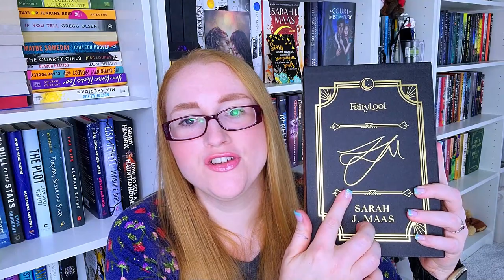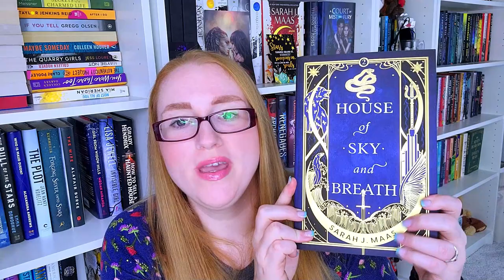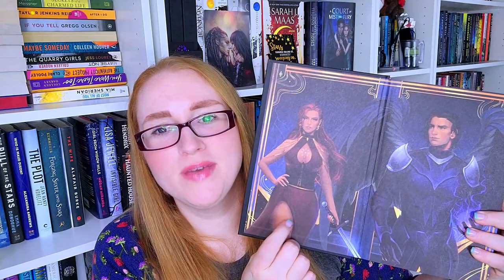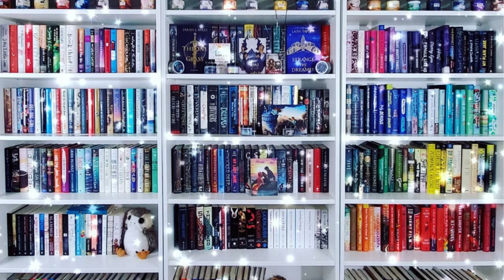Fairyloot Unboxing: Crescent City Exclusive Editions + May's Adult Book Only Box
This is just a quick bonus video, unboxing the Fairyloot Exclusive editions of Crescent City, plus I threw in May's book as it came in at the exact same time.

0:00 - Intro
0:37 - May's Adult Book Only Box
2:01 - Crescent City Unboxing
5:05 - Conclusion